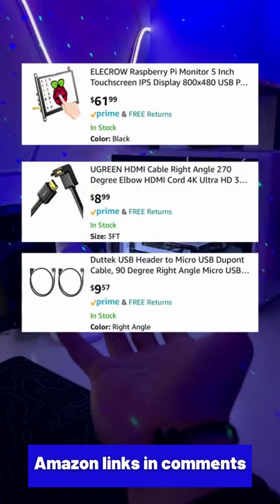How You get a Small Monitor